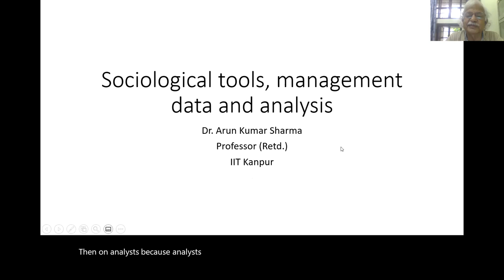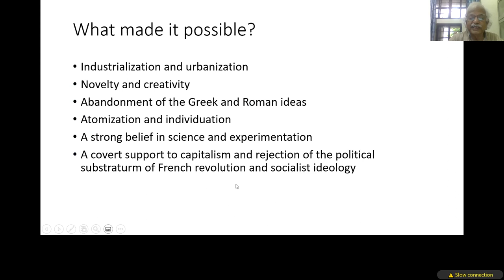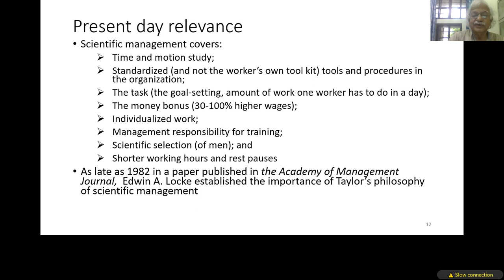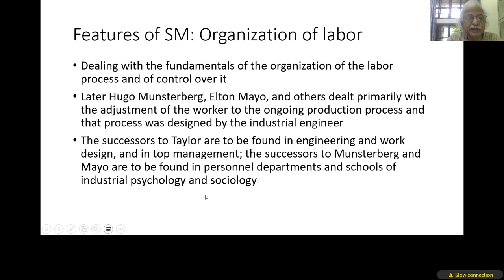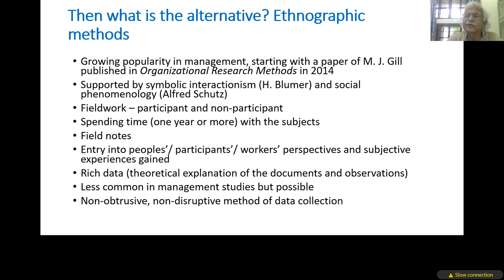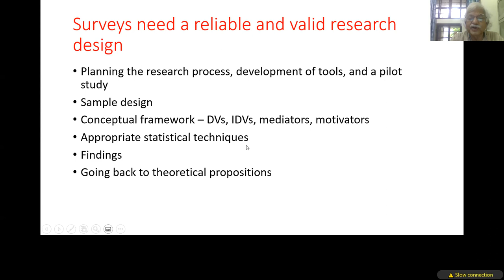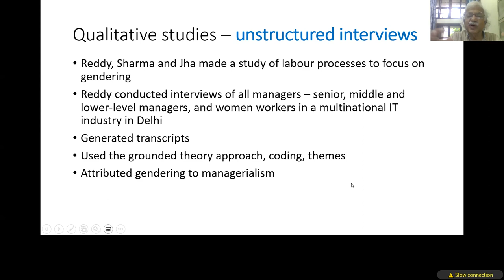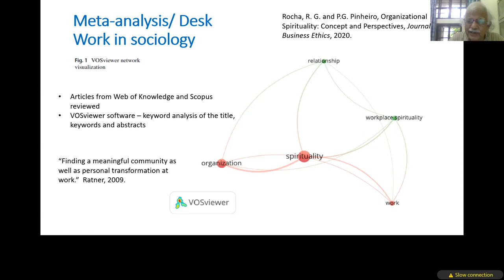Managerial Sociology Lecture 8 Methodologies in Research sociology management # leadership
This lecture is about scientific and qualitative methods used in management research. Ontological, epistemological and axiological assumptions behind scientific management are also explained. Useful for MBA students, MA (sociology) students, and others interested in methodologies and methods of social sciences.